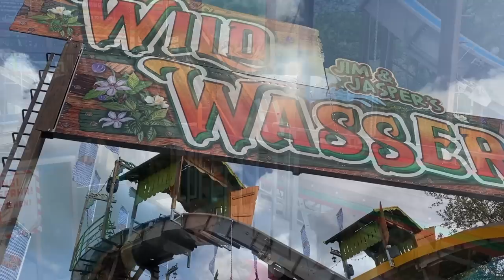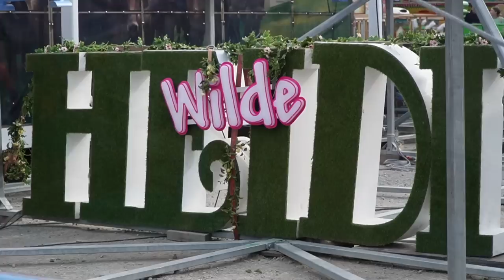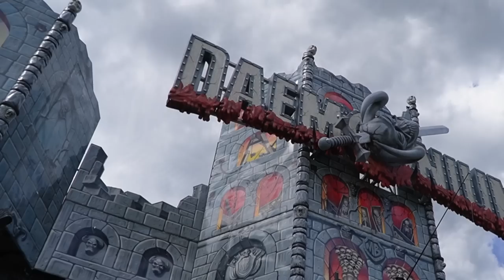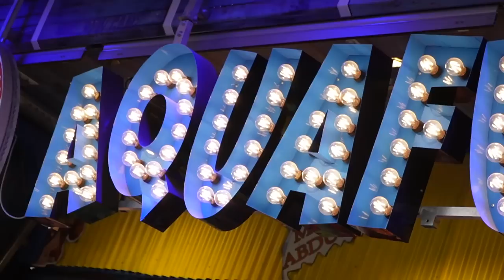Der letzte 55 Meter Booster in Deutschland! 😮 | Vlog vom Schützen- & Volksfest Wolfsburg 2023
Auch dieses Jahr kristallisierte sich schon weit im Voraus zum Wolfsburger Schützenfest eine wirklich gute und abwechslungsreiche Fahrgeschäftsauswahl heraus. Gepaart mit der guten Atmosphäre aus den Vorjahren stand ein Besuch der großen Kirmes in Wolfsburg bei uns auch in diesem Jahr wieder sehr schnell fest!

Vorallem zwei Fahrgeschäfte lockten uns wieder auf den Festplatz am Allerpark. Zum einen das Comeback einer Wildwasserbahn die man zuvor wohl eher aus einem deutschen Freizeitpark kennt und zum anderen der letzte in Deutschland reisende 55 Meter hohe Fabbri Propeller deren Sorte wir in letzter Zeit doch recht selten angetroffen haben.

Natürlich nehmen wir euch mit über das ganze Fest und zeigen euch alle großen Fahrgeschäfte. Probieren die berühmten, handgebrannten Mandeln von Meier und wagen uns auch mal wieder in ein Laufgeschäft. Ich wünsche euch viel Spaß beim Ansehen des Videos und freue mich über eure Bewertungen und Kommentare! ☺️👍